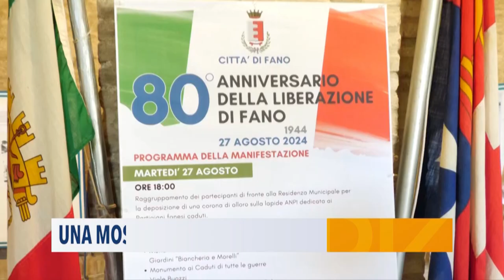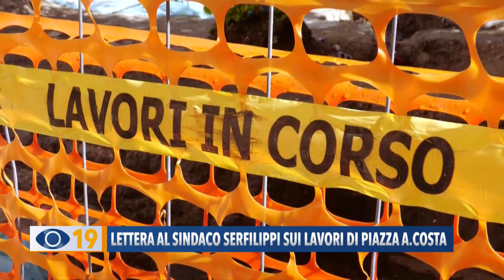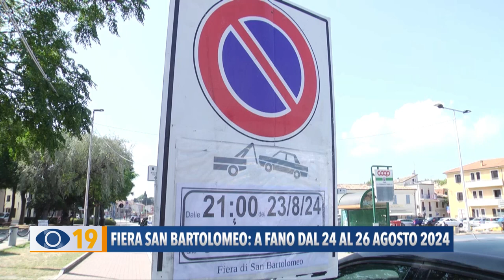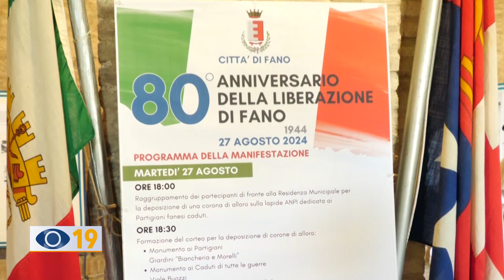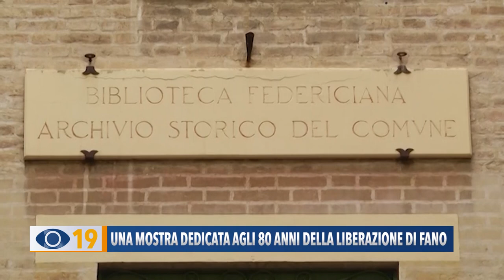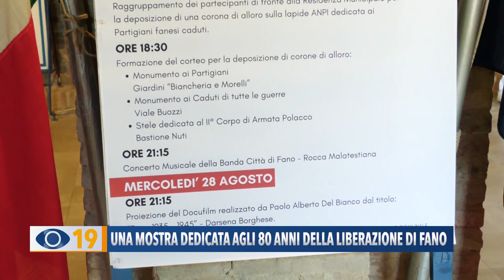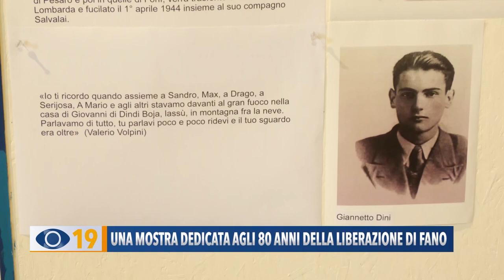Occhio alla Notizia 22 agosto 2024